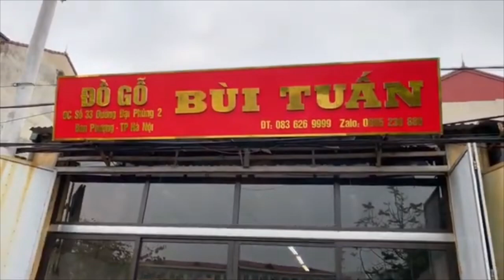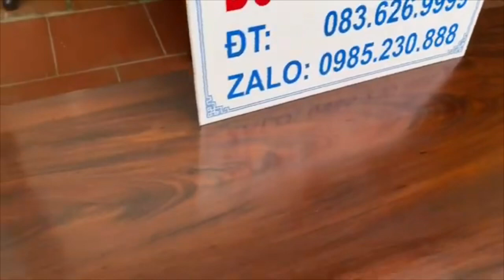KỆ TIVI LỐI CỔ-GỤ TA ĐẲNG CẤP(ĐỒ GỖ CŨ BÙI TUẤN)21-6-2021